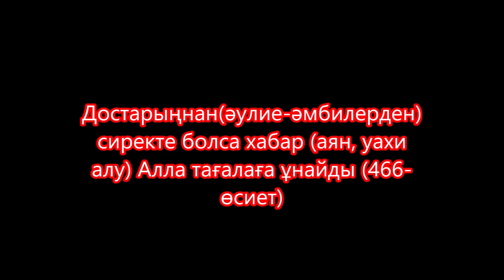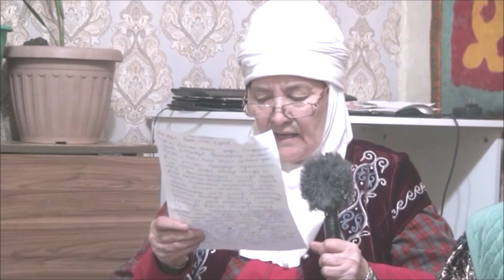Арқанкерген қайталану Өрт Жарылыс Егін сатылған Тоқаевқа құрбандық жолда апаттар